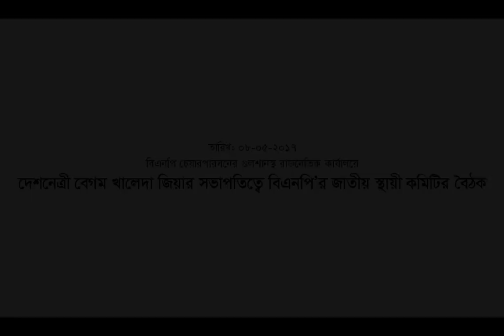দেশনেত্রী বেগম খালেদা জিয়ার সভাপতিত্বে বিএনপি’র জাতীয় স্থায়ী কমিটির বৈঠক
৮ মে ২০১৭, রোজ: সোমবার বিএনপি চেয়ারপারসনের গুলশানস্থ রাজনৈতিক কার্যালয়ে বাংলাদেশ জাতীয়তাবাদী দল-বিএনপি’র জাতীয় স্থায়ী কমিটির বৈঠক অনুষ্ঠিত হয়। উক্ত বৈঠকে সভাপতিত্ব করেন বিএনপি চেয়ারপার্সন, সাবেক প্রধানমন্ত্রী দেশনেত্রী বেগম খালেদা জিয়া।